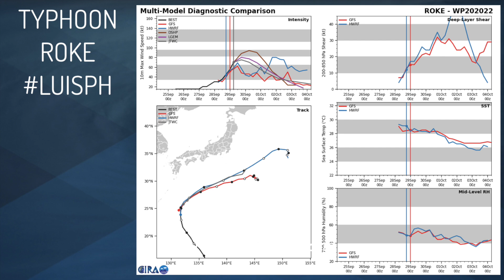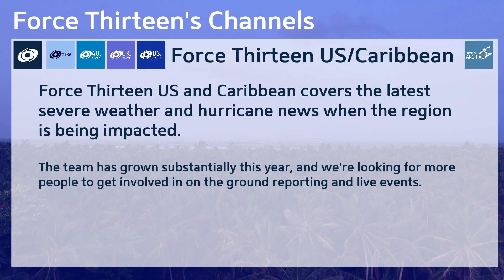Typhoon Roke Rapidly Intensifying South of Japan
Typhoon Roke is rapidly strengthening tonight as it moves south of Japan. The storm is now a category 2 on the SSHS scale, and is expected to peak as a category 3 strength typhoon as it moves past the Daito Islands tonight. There is a very limited threat to Japan from this typhoon